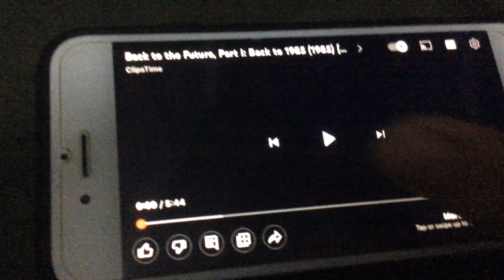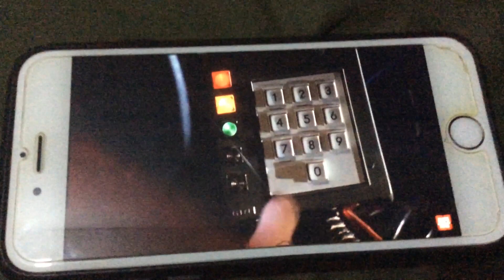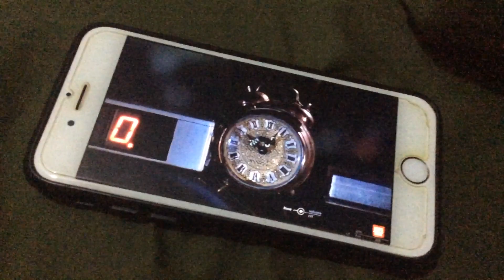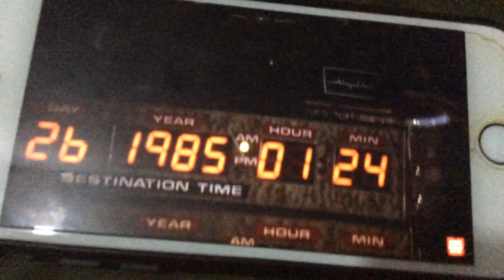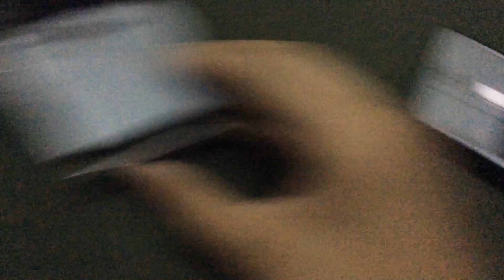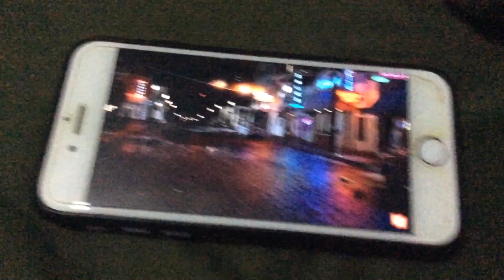Lego Back To The Future Clocktower Scene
It was hard to move two thing while holding the camera and yes there is mods for this Moc Delorean